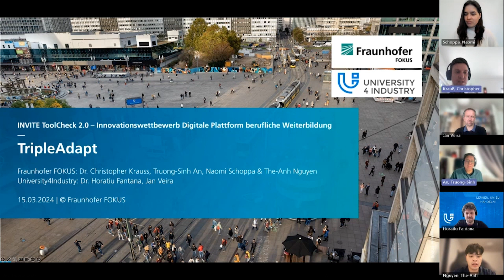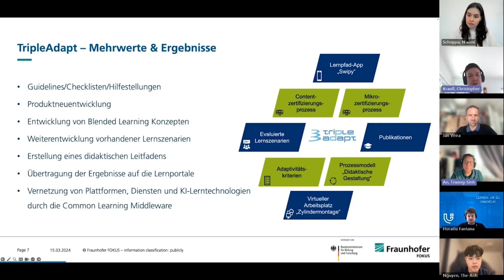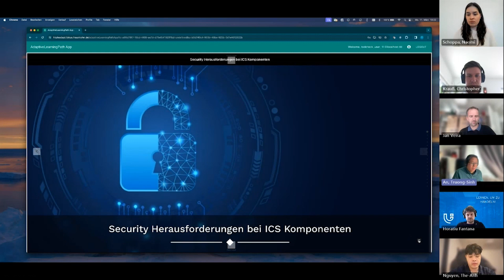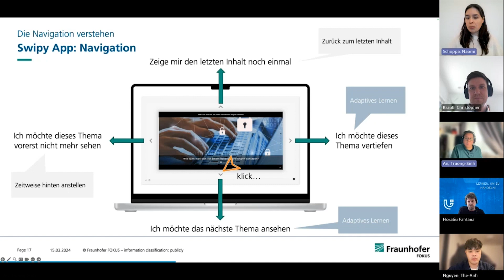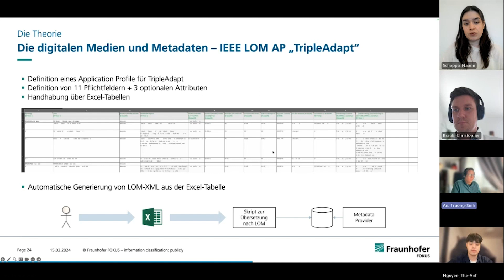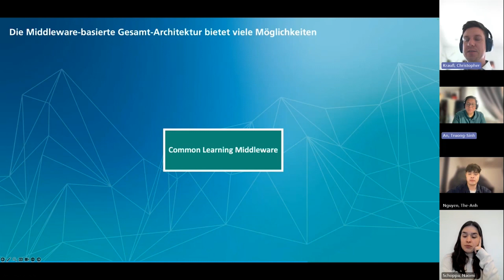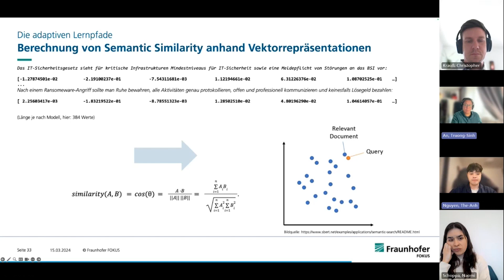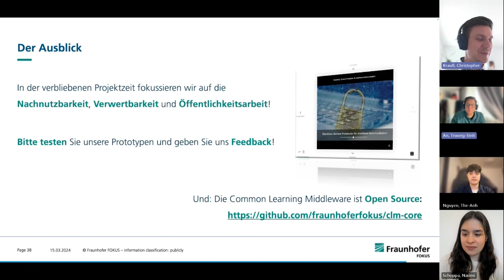Bedarfsangepasste, interoperable Weiterbildung durch Adaptiven Drilling - LiveTest TripleAdapt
Die Swipy-App, entwickelt im Rahmen des TripleAdapt Projekts, demonstriert am Beispiel des Kurses Industrial-Security, wie adaptives Lernen durch den Zusammenschluss verteilter Bildungsdienste und ein innovatives Navigationskonzept realisiert werden kann. In dieser App werden Lernmaterialien aus verschiedenen Quellen zusammengestellt, Lernverhalten mittels Learning Analytics ausgewertet, durch ein Empfehlungssystem in Vorschläge umgewandelt und in einer innovativen Lern-App präsentiert. Während der Lernreise werden den Nutzenden  personalisierte Lern-Vorschläge gemacht.

Der LiveTest fand im Rahmen des "INVITE Tool-Check 2.0: Innovationswettbewerb Digitale Plattform berufliche Weiterbildung" statt.

00:00:00 Einleitung: Was ist TripleAdapt? - Dr.-Ing. Christopher Krauß (Fraunhofer FOKUS)
00:09:00 Die Swipy-App - Jan Veira (University4Industry)
00:14:30 Live Demo - Dipl.-Inform. Truong-Sinh An (Fraunhofer FOKUS)
00:22:05 Erläuterung der Benutzeroberfläche - Naomi Schoppa (Fraunhofer FOKUS)
00:28:45 Theoretischer Hintergrund - Dipl.-Inform. Truong-Sinh An (Fraunhofer FOKUS)
00:41:11 Common Learning Middleware (CLM) - Dr.-Ing. Christopher Krauß (Fraunhofer FOKUS)
00:45:18 Adaptive Lernpfade - The-Anh Nguyen (Fraunhofer FOKUS)
00:55:33 Ausblick - Dr.-Ing. Christopher Krauß (Fraunhofer FOKUS)

Das Projekt TripleAdapt (adaptive, interoperationale Weiterbildungsplattformen durch einen digitalen Drilling) wird durch das Bundesministerium für Bildung und Forschung (BMBF) und das Bundesinstitut für Berufsbildung (BIBB) gefördert.

Projektpartner: Festo Lernzentrum Saar GmbH (FLZ), Festo Didactic SE, Deutsches Forschungszentrum für Künstliche Intelligenz (DFKI), Fraunhofer-Gesellschaft, Mansystems Deutschland GmbH, Education4Industry GmbH, Wirtschaftsingenieurwissenschaftliches Institut der HTW Saar.